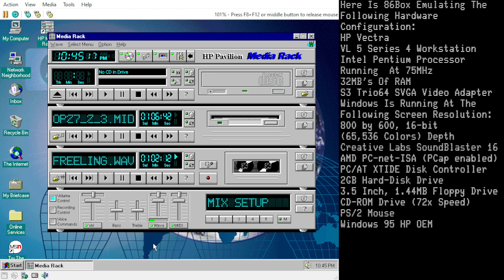PCM WAV Playback On HP's Media Rack For Windows 95 (86Box, SB16)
As with the case of the Toshiba OEM version of Windows 95, the HP version also came with its own audio deck media player. With that mentioned, it's now time to test out the PCM Wave playback capabilities. Now there isn't much to expect though as WAV PCM is just exactly that, WAV PCM. However, Windows 95 was marketed for its multimedia capabilities, so it would feel wrong not to test it here, so why not!

We're using a "modified" version of the HP Vectra Recovery CD provided courtesy of VoyArchivist. (I highly recommend checking out his Archive.org Profile, and don't forget to recommend and favorite his content). The song playing is Freeling by Lauren Duski, with the speed decreased using Audacity.

86Box is emulating a HP Vectra Series 4 Workstation with an Intel Pentium Processor running at 75MHz, 32MB's of RAM, S3 Trio64 SVGA Video Adapter and a Creative Labs SoundBlaster 16. Windows is running at the following screen resolution: 800 by 600, 16-bit (65,536 Colors) depth. Also installed is a AMD PC-net-ISA with PCap enabled for networking. The HP Vectra OEM version of Windows is installed.

HP Vectra VEi8 & VEi7 Image Creation and Recovery Disk Cracked

Hardware Used:
PC equipped with a
AMD FX-4300
Quad-Core Processor
running at 3.8GHz
Nvidia GTX 950 GPU